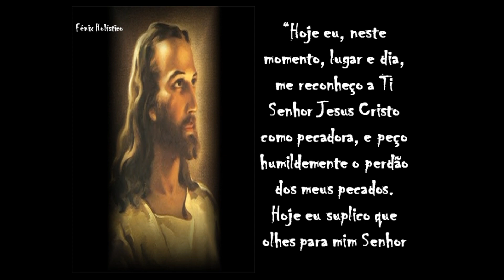Oração Poderosa para atrair o que deseja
Oração Poderosa para atrair o que deseja : - Esta é sem dúvida umas das orações mais poderosas que trazemos a este canal. Vejam a oração, como é repleta de bênçãos.

Pedimos a Deus e aos Santos Arcanjos que vos aqueçam o coração e vos abençoem sempre «3

Membros:
Pedimos a Deus e aos Santos Arcanjos que abençoem os nossos queridos Membros: Ailton Silva e Fontes de Lima em todas as esferas da sua vida «3

Bem hajam!